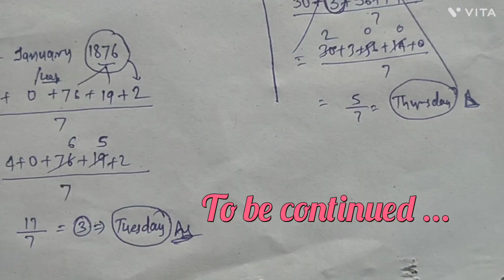Calendar Reasoning कभी गलत नही होगा || कोड भूल के दिखाओ || दिन पता करें चुटकियों में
Calendar Reasoning
SSC reasoning
Railway reasoning
reasoning
chutkiyo me reasoning

trick to remember code
trick to solve within minutes
trick to find day in reasoning